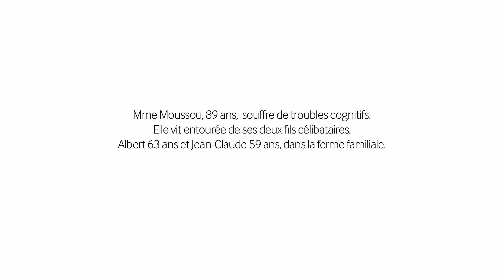Aider un parent âgé et malade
Film photographique portant sur des frères et sœurs adultes s'occupant de leur mère atteinte d'une maladie neurodégénérative. Ils partagent leur quotidien et l'histoire familiale.
Pendant une année, journalistes et photographes ont fait un véritable tour de France des régions révélant des histoires uniques, belles et surtout pleines de vie.